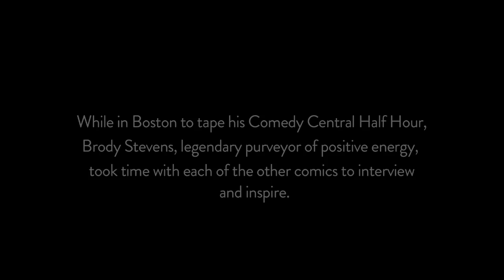Gabe Liedman - Push & Believe with Brody Stevens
Brody and Gabe Liedman get into some intense yoga.